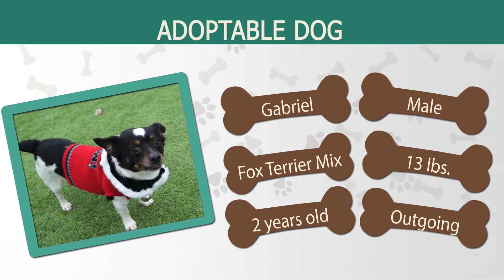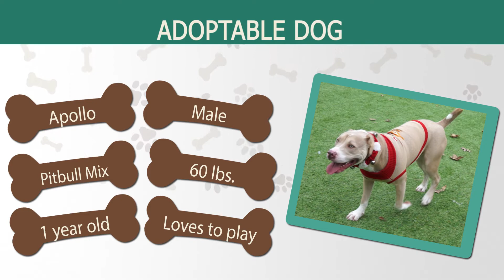Pet Connection December 2017